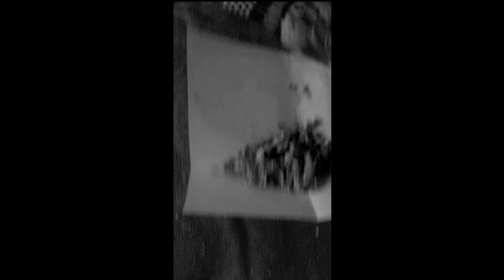Time To The Path and Relax